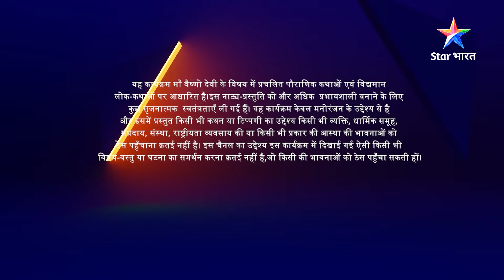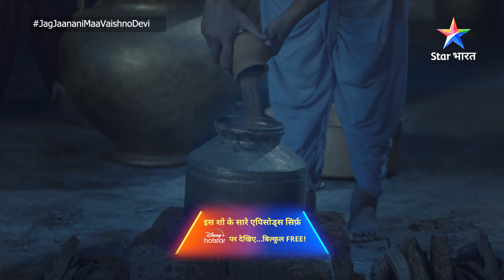Kaise hogi bhandaare ke bhojan ki vyavastha? | Highlight | Jag Janani Maa Vaishnodevi | Part 183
Kaise hogi bhandaare ke bhojan ki vyavastha? | Highlight | जग जननी माँ वैष्णोदेवी | Jag Janani Maa Vaishnodevi | Part 183

►*About*
Kali ke prabhaav se asuron ne kiya Bhudevi par aakraman. Bhudevi par aaye iss sankat ko duur karne ke liye Devi Kaali, Devi Lakshmi aur Devi Saraswati ne liya, srijan aur santulan ki shakti 'Maa Vaishnodevi' ke prithvi par avtaran ka nirnay, jo karengi samast sansaar ka kalyan.